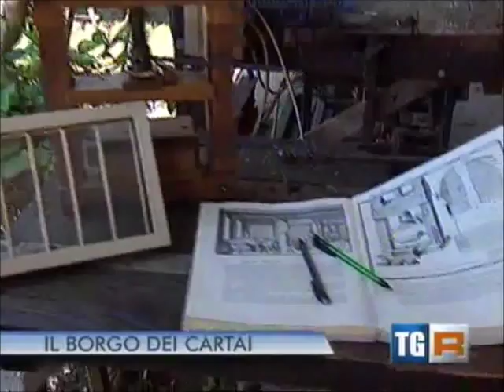IL BORGO DEI CARTAI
servizio del TGR su "IL BORGO DEI CARTAI" , laboratorio Museo per la fabbricazione della carta a Mano